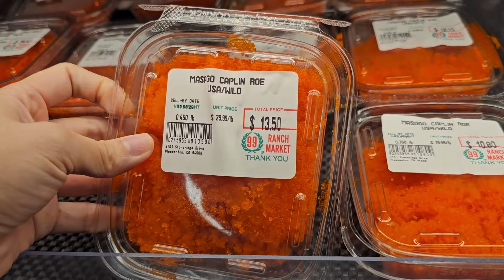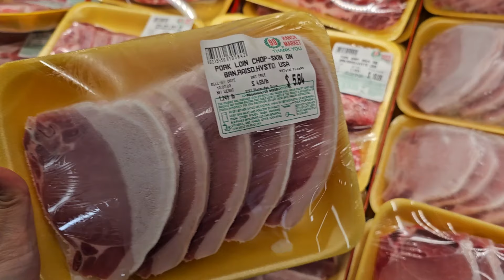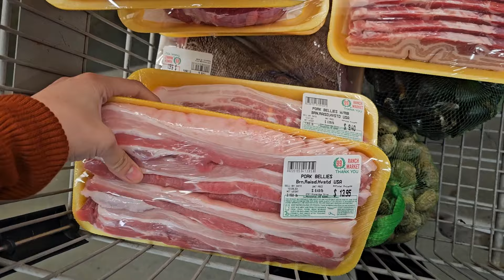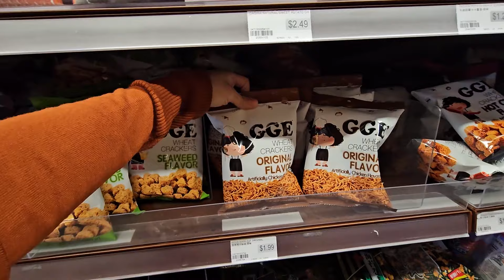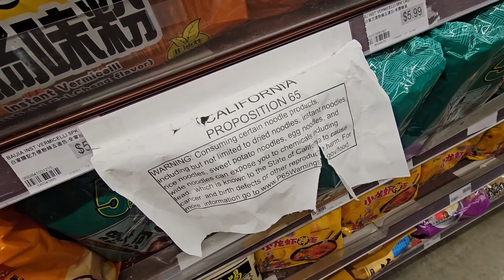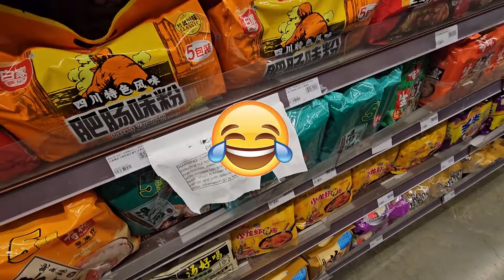MINI KITCHEN STUFF HAUL +GROCERY/THRIFT STORE + CLEANING OUR FRIDGE🧼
USE MY TEAMI BLENDS DISCOUNT : JADEV20